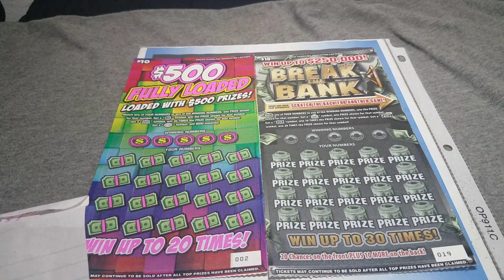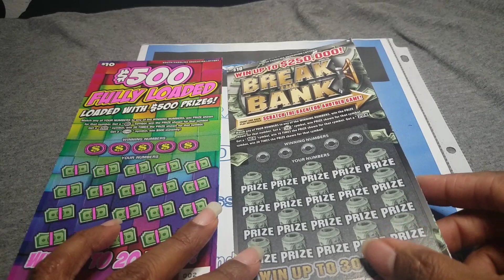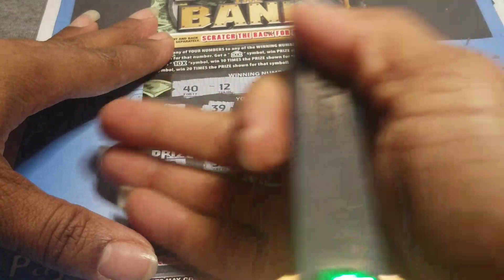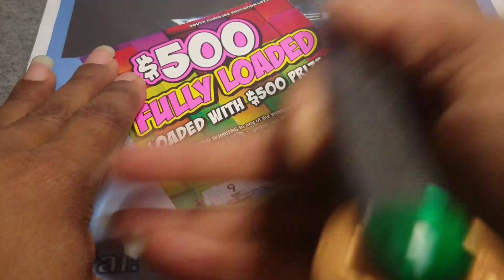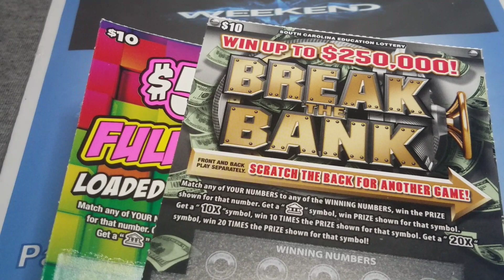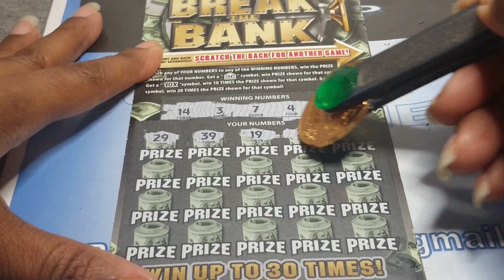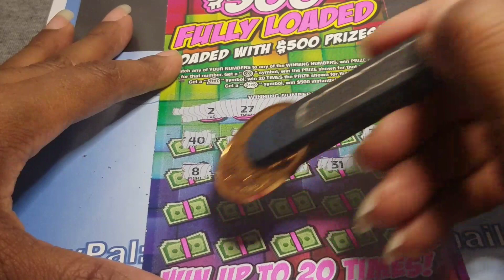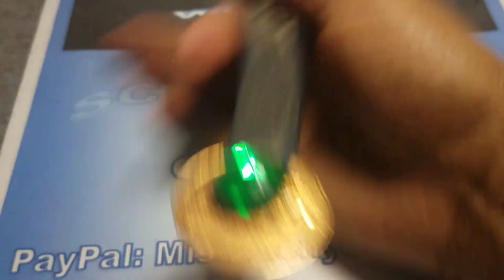Come on y'all .... We're going to get a pop